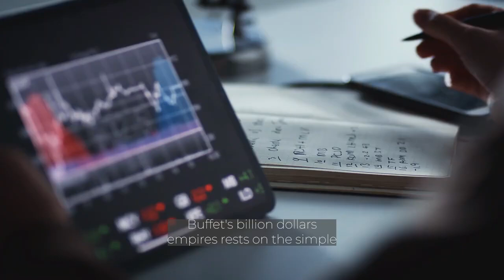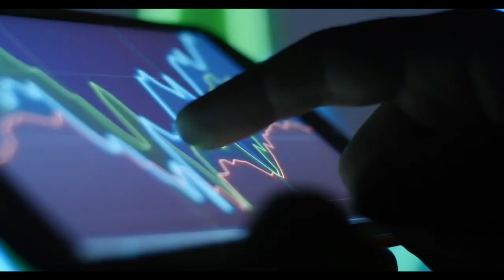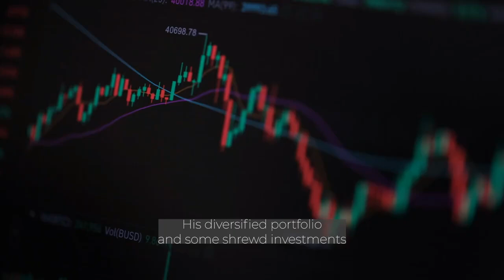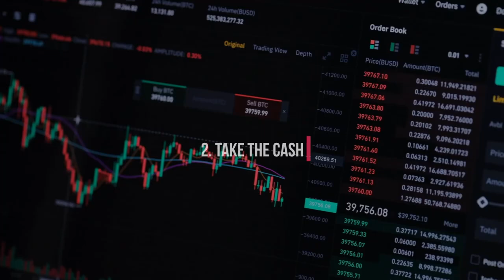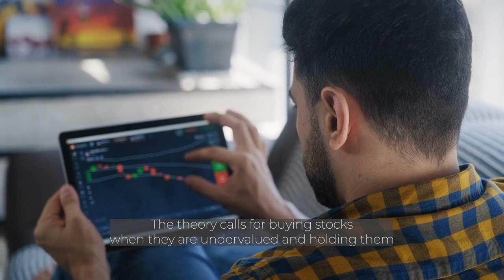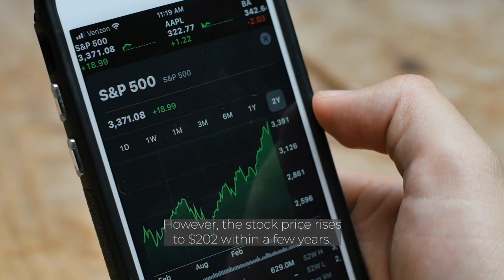Stop Wasting Time When You're Young | Warren Buffett Motivational Video | Motivation Mantra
Warren Buffett's timeless advice on making the most of your youth and avoiding common pitfalls.

In this video, learn strategies for managing your time effectively, setting goals, and maximizing productivity. Discover valuable insights from one of the world's most successful investors and entrepreneurs that can help shape your future success.

So if you're ready to stop wasting time and start building a fulfilling and prosperous life, tune in now.